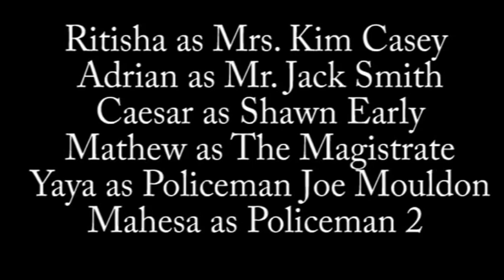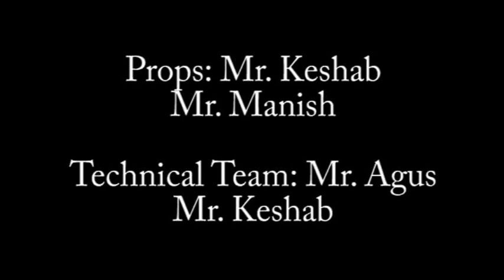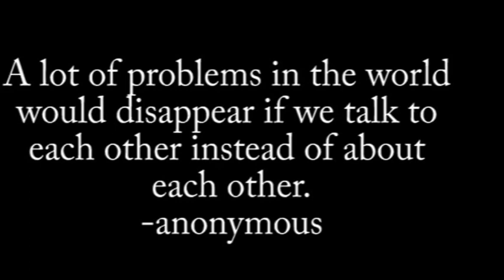Spreading The News -GMIS Play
Spreading the News is a short one-act comic play by Lady Gregory, which she wrote for the opening night of the Abbey Theatre in Dublin, 27 Dec. 1904.In a small village in rural Ireland, a new (English) magistrate inspects stalls at the local fair, expecting the worst. Because of Mrs. Tarpey's hearing impairment and the villagers' love of gossip, a misunderstanding grows and grows, leading to a false arrest for a murder that never happened.